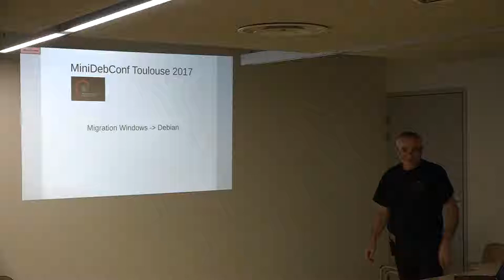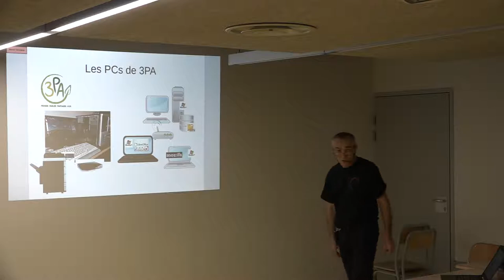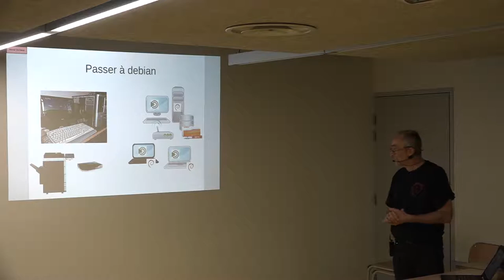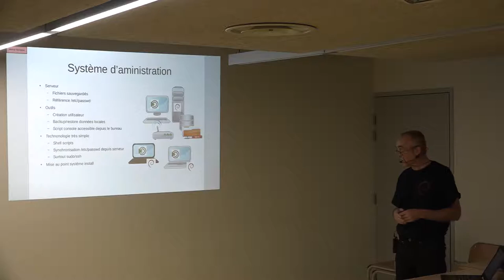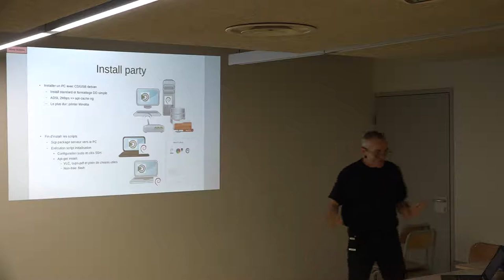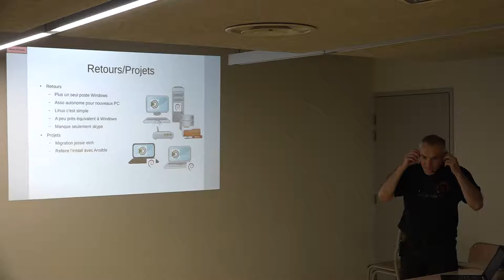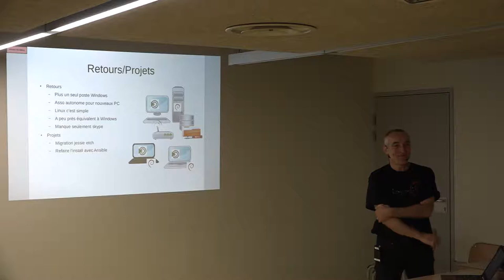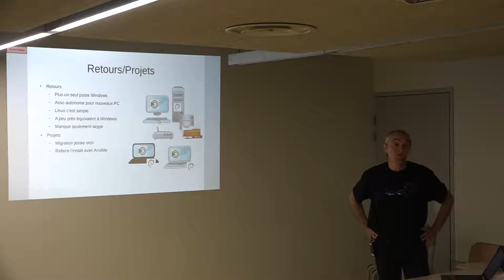Migration de Windows vers Linux